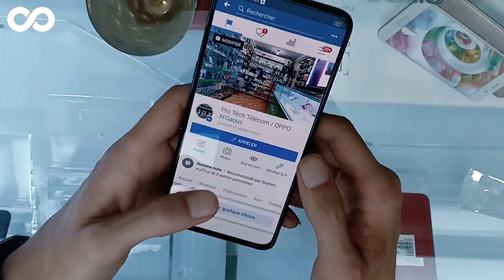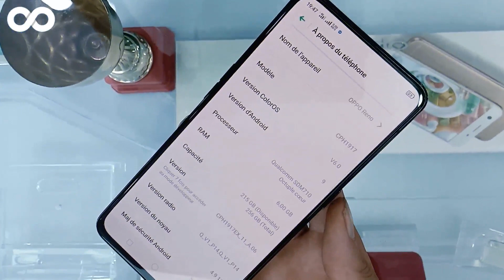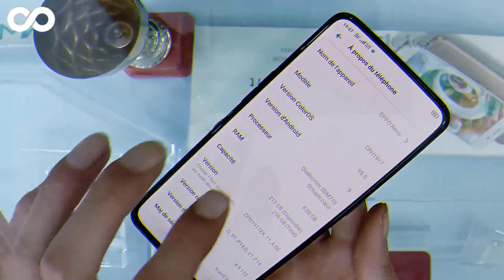الفخامة 🔥 l مراجعة شاملة لهاتف Oppo Reno مع السعر في الجزائر 2019 l هل يستحق الشراء أم لا ؟؟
سلام إخواني أخواتي الكرام ^_^ .
موضوع هذا الفيديو :
في هذا الفيديو الجديد إن شاء الله رايحين نديروا مراجعة مش مفصلة لهاتف أوبو رينو و نشارك معاكم السعر نتاعوا في السوق الجزائر و نعطيكم الرأي نتاعي فيه أي هل يستحق الشراء أم لا بهذا السعر .

السعر في الأسواق الجزائرية (النسخة العادية) : 72000 دج .

👈 لاتنسى الإشتراك بالقناة و تفعيل جرس التنبيهات لكي تتوصل بكل جديدنا أول بأول و لكي تنظم إلى عائلتنا التقنية ♥ .
● أوقات نشر الفيديوهات على القناة :
الجمعة
السبت
قناة كريمو تيك " الإبداع بأقلام جزائرية " .